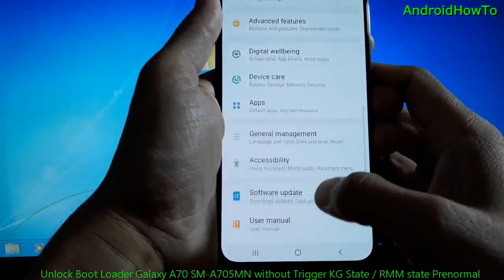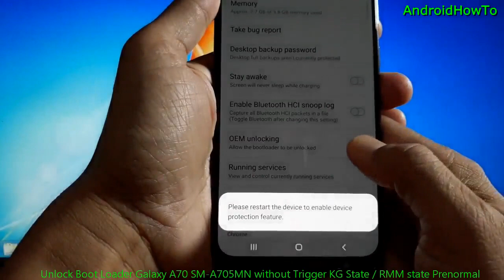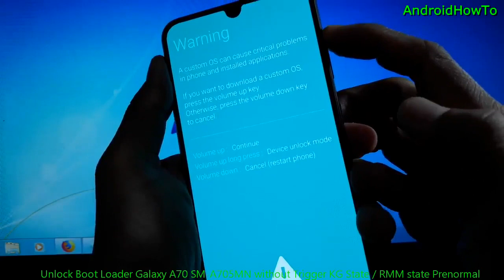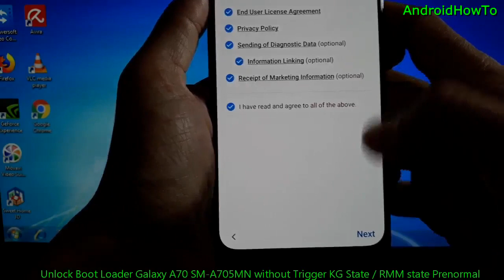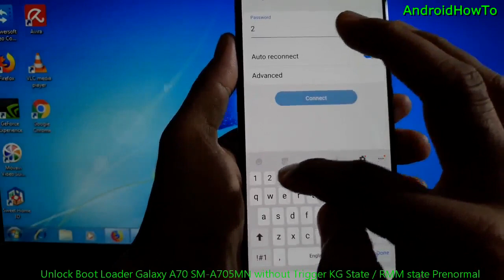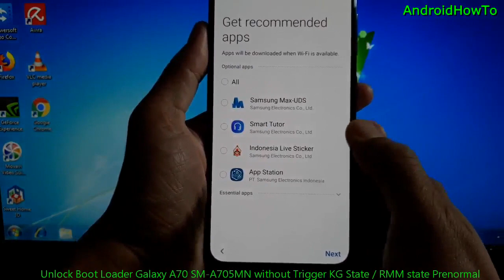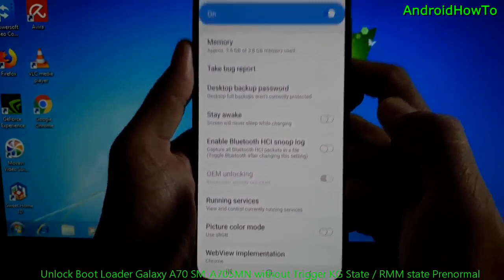Unlock Boot Loader Galaxy A70 SM-A705MN without Trigger KG State RMM state Prenormal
How to Unlock BootLoader Samsung Galaxy A70 SM-A705MN without Trigger KG State / RMM state Prenormal.  To unlock bootloader on Galaxy A70, it does not enough by enabling OEM unlock option. This video will show you how to unlock the bootloader completely.

If triggered Watch this video How to Fix Missing OEM Unlock options on Samsung Galaxy A50 (tested) If OEM Unlock option missing, KG State / RMM state = Prenormal.